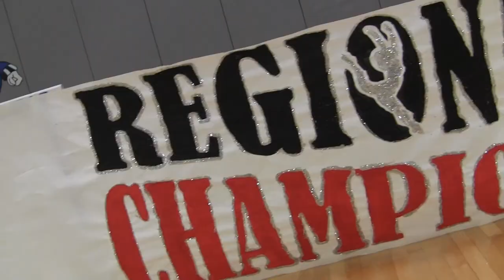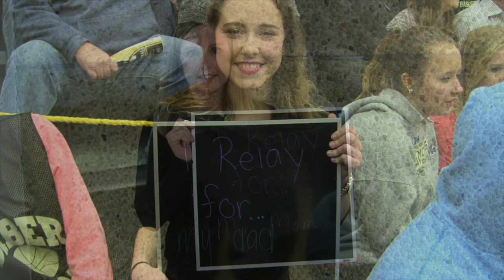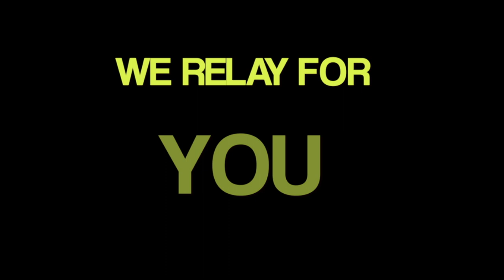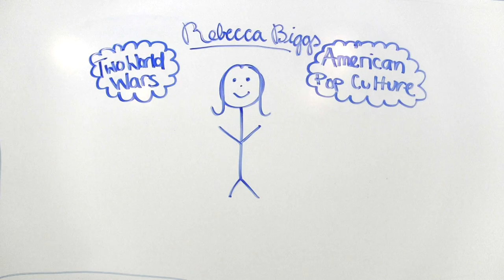The Saber Roar 615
Stories include:
Art Club
Poms
- Mr. FHS the 18th
Uproar